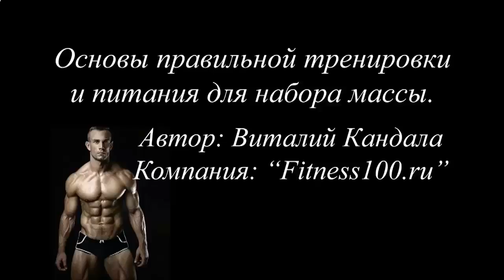КАК УСКОРИТЬ РОСТ МЫШЦ